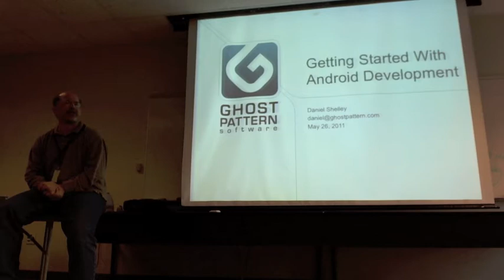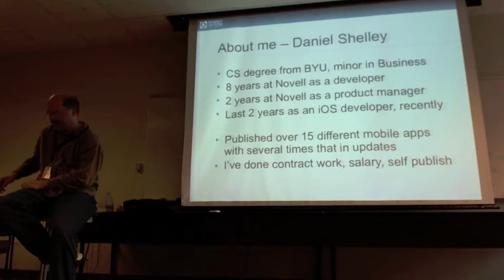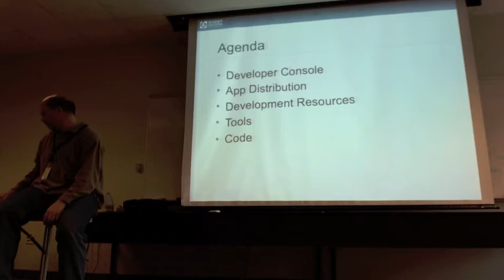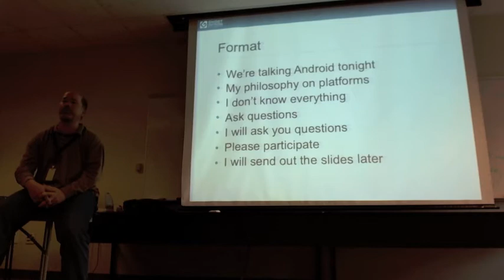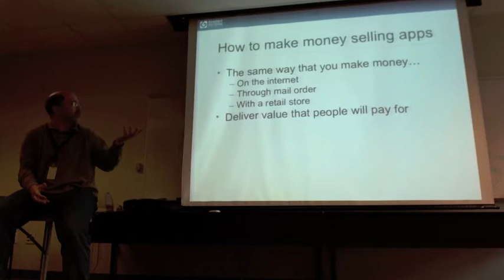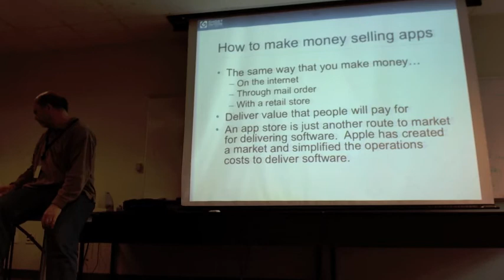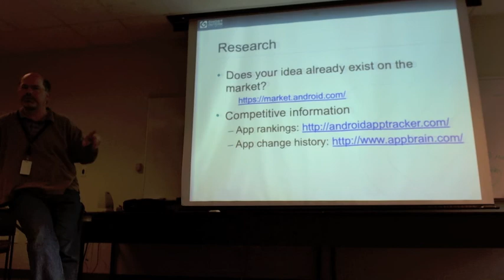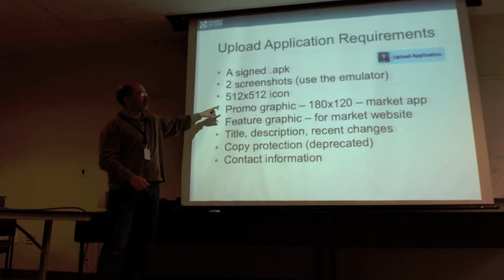Getting Started with Android Dev - Part 1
Daniel Shelley presents 'Getting Started with Android Development' which covers:
 - General advice on making money selling apps
 - Developer Console
 - App Distribution
 - Development Resources
 - Tools
 - Code

Daniel has more than 10 apps in the iOS app store and 1 in the Android Market (with more in the works).